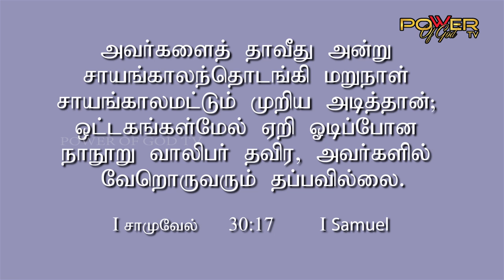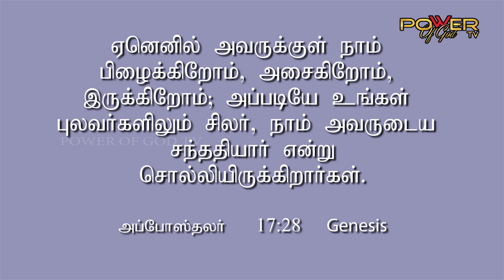RESTORATION PART 3